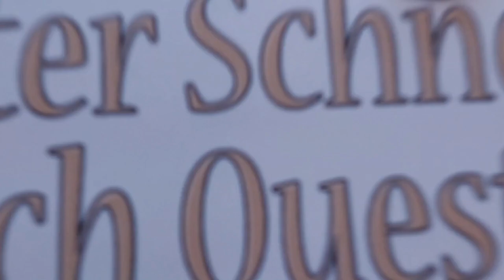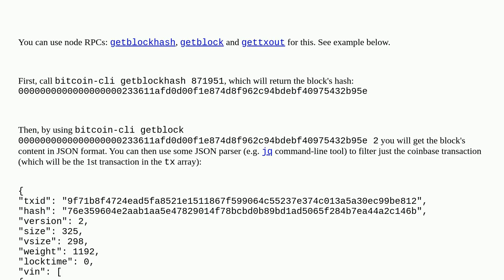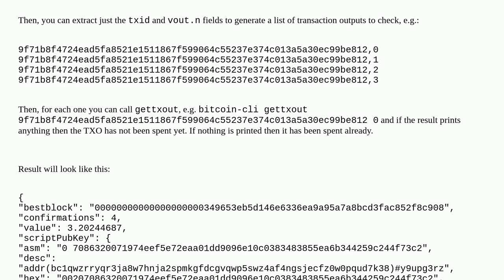Bitcoin: Is it possible to get bitcoin address from Jan 2010 that still has balance and never sen...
Is it possible to get bitcoin address from Jan 2010 that still has balance and never send out transactions?

A special thanks goes out to the community

  address blockchain